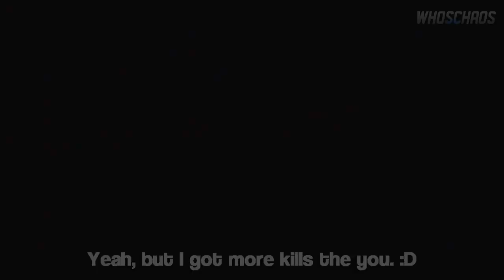Funny Zombies Trolling! - Messing with Squeakers! | Whos Chaos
Funny Zombies Trolling! Messing with Squeakers! I hope you enjoy!
It would be awesome if you guys could Like the video! Trolliance FTW!
Can we Hit 9001k likes? You guys are awesome!